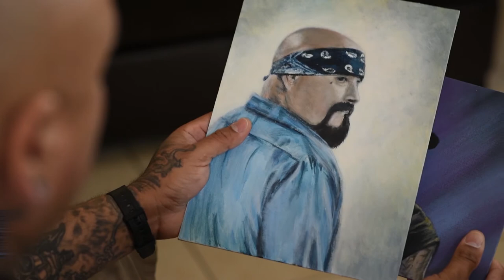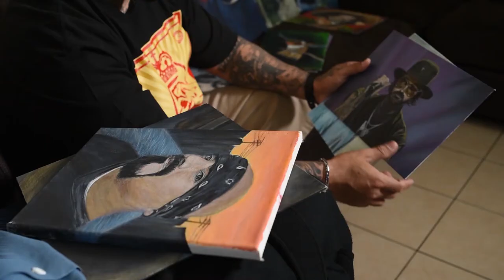Life Without Limits: Frank Espinoza Artist Profile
Here is my take of a video that students in the Digital Media Arts Program at CSUDH interviewed an Artist named Frank Espinoza who was paralyzed in the neck was able to create wonderful pieces of arts in which he used to create with his mouth.